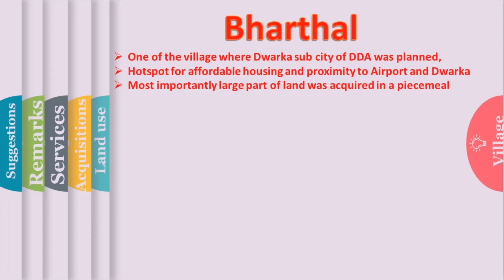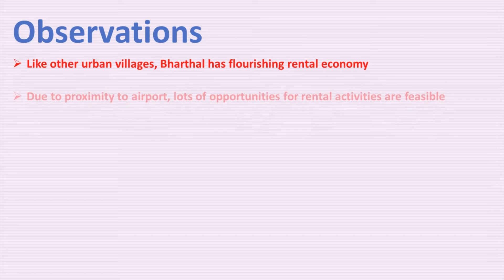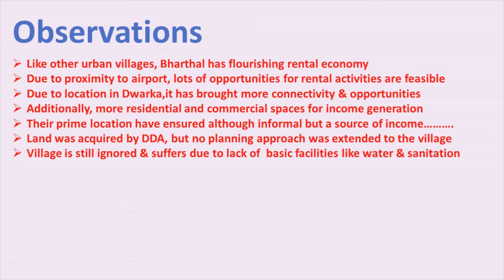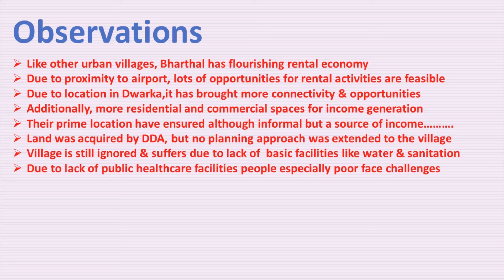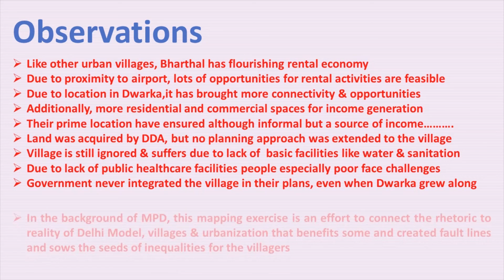Bharthal Delhi Village near Airport left ignored and unplanned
DDA is ignoring the villages of Delhi in planning